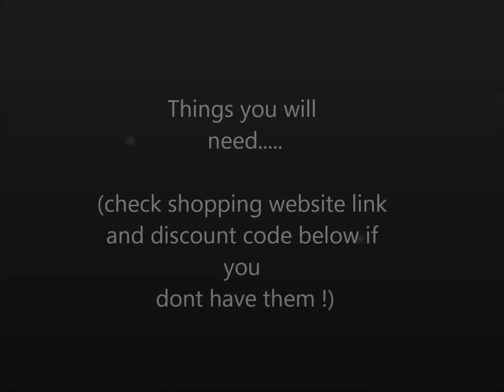Bridal Nail Art: Pearl Nail Designs *Long Nails*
Check out my all new white look, to go as a bridal nail art, if you are looking for one. You can also modify this look, for other special days, by making the color match your outfit!

This is a nice pearl nail designs for long nails that So with that in mind you do it and then you also try it all out the way you have just thought of it! So the styles and also the looks of the lots of hard and eager work done by them all for it is  me who did then and hence with so much of that to be that is how I like it all to be and done out there is so nice so that is why it is all pristine white in color and is very soft and delicate too, to go with the over all look and also it was so nice and just to be done so will like much of it and also a lot more that. I hope this had hope you will love the style done here which has been done keeping in mind the usually looks of the modern day brides and the gowns they wear as per the latest trends, it and to be doing it and that can be like done is the way we will like it!

XOXO
Prachi